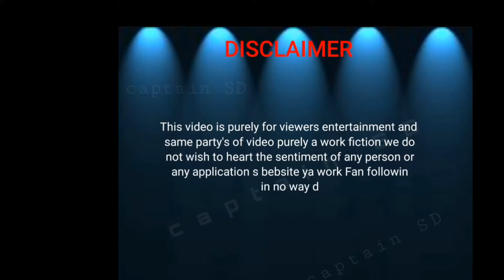lucknow girl🧟‍♀️ story of and 🙆 last videoTeaser by Captain SD 🤠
I am roasted YouTuber
       channel name -Captain SD

Lacknow girl story of and full video -Teaser release 7.aug.2021 video 🎥coming soon

 lucknow girl viral video of car driver cases lucknow girl full story matter and last video

this video last video of lucknow girl solved all matter.